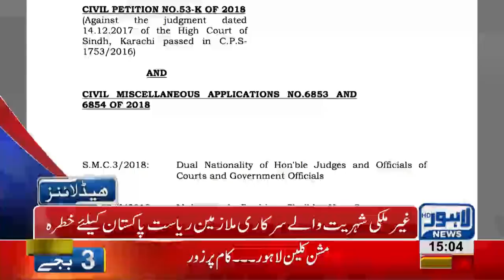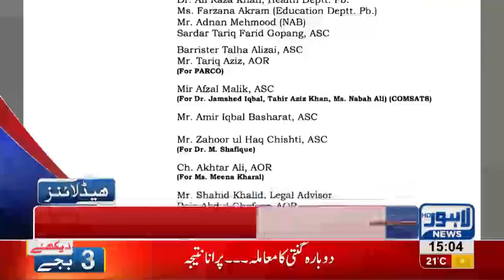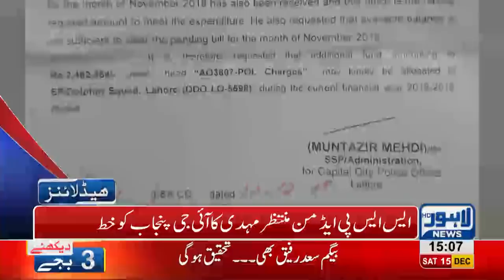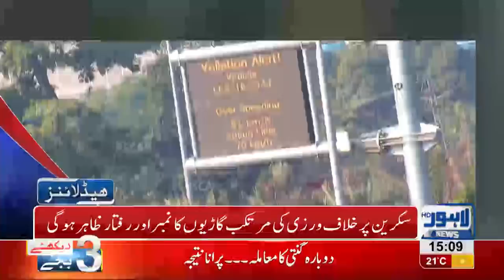03 PM Headlines Lahore News HD – 15th December 2018